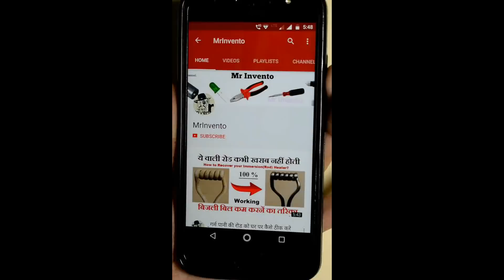How to Make a Emergency Bike/Scooty Mobile Phone Charger at Home | Bike USB Mobile Charger Homemade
How to Make a Emergency Bike/Scooty Mobile Phone Charger at Home |  Bike USB Mobile Charger Homemade, How To Make Mobile Charger For Bike At 15 rs easy-way, Emergency Mobile Phone Charger using Motorcycle or Car..

Material Required DIY | how to make usb mobile bike (motorcycle) charger with car charger, usb mobile phone charger at home eay way homemade Just 3 Minute: -
1. Empty Box
2. Wire
3. 7805 IC
4. 1K Resistance
5. Red Led Bulb
6. soldering iron, paste, wire
7. Glue gun & stick etc...